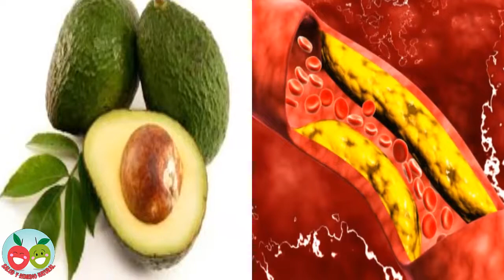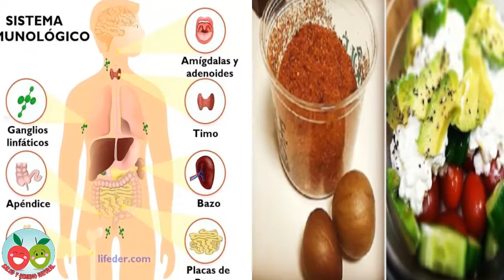8 Maravillosa razones por las que incluir la semilla de aguacate en tu dieta.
8 Maravillosa razones por las que incluir la semilla de aguacate en tu dieta.

El aguacate es una fruta muy sana y diferente por ser rica en grasa monoinsaturada y tener un alto valor nutricional. Aunque cada día es más popular por sus beneficios, su sabor, el aporte de vitamina E, que ofrece y su atractivo color verde, aún hay aspectos que no son muy conocidos como, por ejemplo, la gran cantidad de propiedades y beneficios para nuestra salud. Así, y pese a que siempre se desecha y comemos la pulpa, la semilla del aguacate es un gran alimento capaz de mejorar muestra calidad de vida. y ayudarnos a prevenir problemas de salud. Si tu también eres de las personas que tira las semillas de aguacate, toma nota y descubre las 8 razones por las que incluir la semilla de aguacate en tu dieta es una excelente idea para mejorar tu dieta y tu salud.

¿Por qué incluir la semilla de aguacate en tu dieta?
Si ya te gusta el aguacate por su sabor y beneficios, la semilla de aguacate te encantará y ya no podrás dejar de incluirlas en tu dieta semanal. Probablemente, y al igual que la mayoría, hayas estado tirando la semilla de aguacate sin saber o valorar si realmente tendría algún beneficio o uso. Pues bien, has de tener en cuenta que la semilla del aguacate ofrece una importante cantidad de fibra y aminoácidos esenciales para la prevención y el tratamiento de distintas enfermedades y dolencias. Entre las mejores razones para incluir la semilla de aguacate señalamos:

1. Reducir el colesterol.

La semilla de aguacate ayuda a reducir los niveles de colesterol al suponer un gran aporte de aminoácidos. Así, ayuda a reducir el llamado colesterol malo, incrementando los niveles del colesterol bueno y reduciendo la probabilidad de sufrir problemas de corazón.

2. Evitar que crezcan los tumores.

Los estudios de laboratorio han demostrado que la semilla de aguacate puede evitar que crezcan los tumores.

3. Tratar problemas estomacales.

También está comprobado que esta semilla es eficaz para tratar la inflamación del tracto gastrointestinal, así como infecciones y distintos problemas estomacales. Los especialistas recomiendan consumir la semilla de aguacate haciendo una infusión de agua y media semilla de aguacate picado.

4. Quemar grasa y bajar peso.

Además, la semilla de aguacate puede ayudarte a quemar grasas y bajar de peso si sigues una dieta sana y haces ejercicio. Para conseguir estos beneficios debes hacer una infusión de la semilla de aguacate con medio litro de agua y tomarla unas tres veces al día.

5. Prevenir el envejecimiento de la piel.

Tampoco te puede faltar esta semilla en tu dieta si deseas tener una piel sana y sin arrugas. Su alto contenido en antioxidantes previene el envejecimiento de la piel al producir colágeno.

6. Embellecer y fortalecer el cabello.

También contribuirá a la belleza de tu cabello ya que de esta semilla se extrae un aceite natural con beneficios similares a los del aceite de oliva y con capacidad para prevenir la aparición de caspa y dar mucho brillo a tu pelo.

7. Fortalecer el sistema inmunológico.

Su acción contra las infecciones convierten a la semilla de aguacate en una importante ayuda para fortalecer nuestro sistema inmunológico y aumentar las defensas. Además, la semilla de aguacate también es recomendada como remedio para controlar los problemas de tiroides.

8. Aliviar dolores articulares.

Otro de sus beneficiosos es servir como alivio para los dolores de artritis y otras enfermedades de las articulaciones.

Como ves, hasta ahora no estabas sacando todo el provecho nutricional al aguacate, especialmente a su semilla. Un auténtico tesoro para nuestra salud y una auténtica delicia para nuestra dieta diaria.